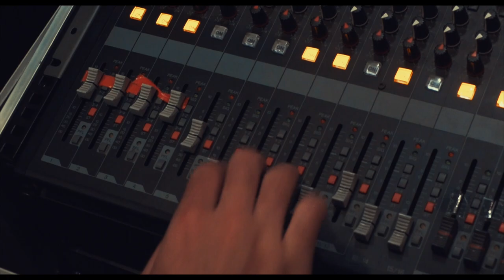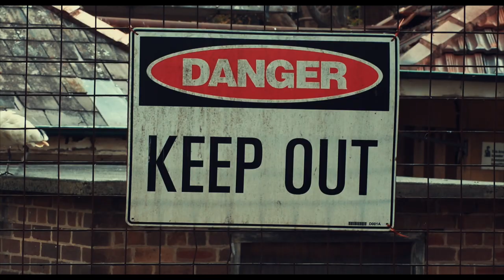'Bricks And Mortar' (Official Music Video) - Sean Frazer